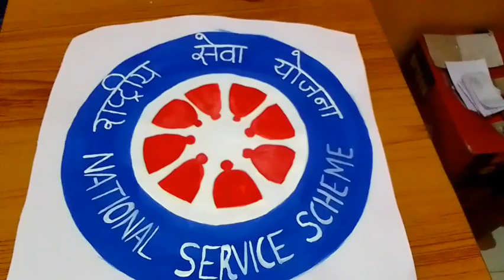Making of NSS logo